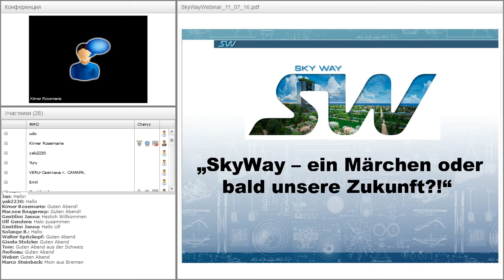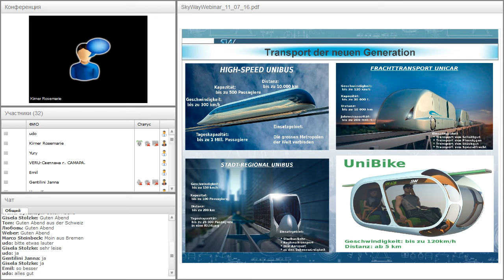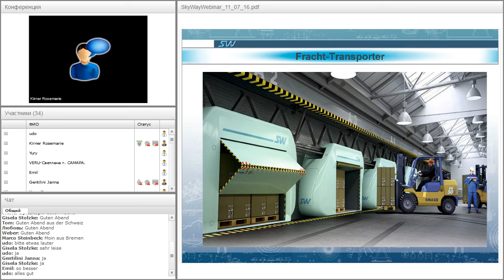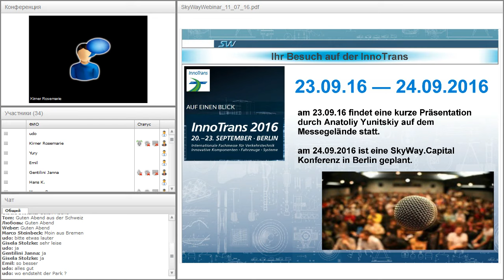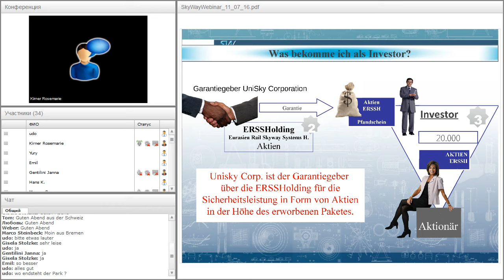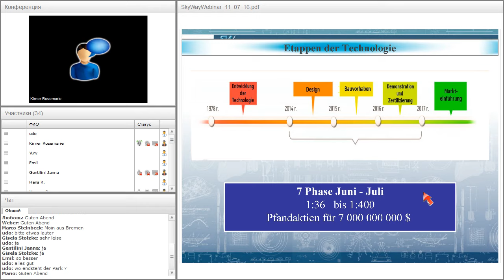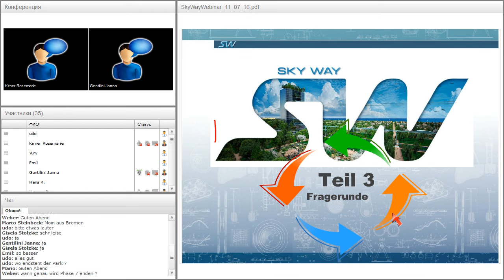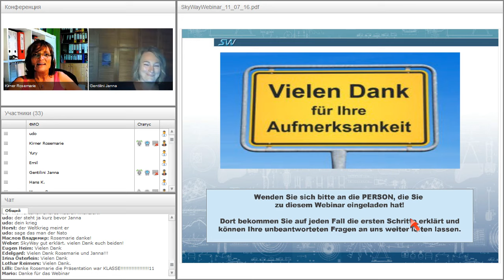Вебинар от 11.07.2016. SkyWay.Capital Präsentation auf Deutsch. Германия.